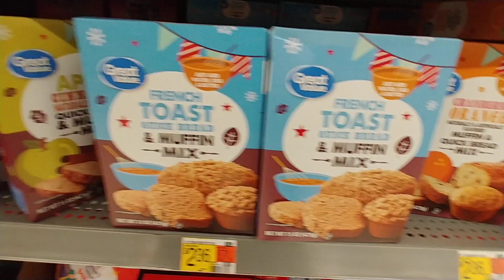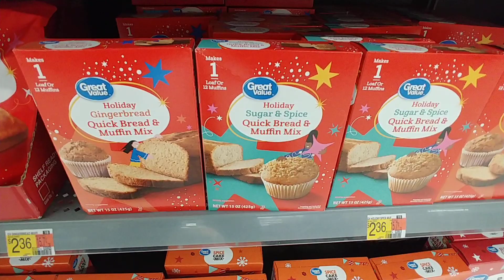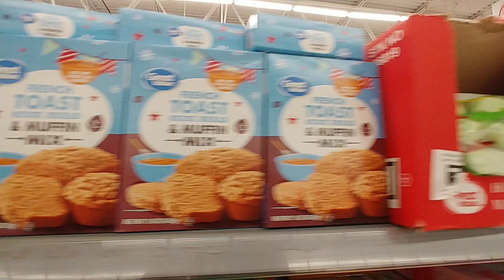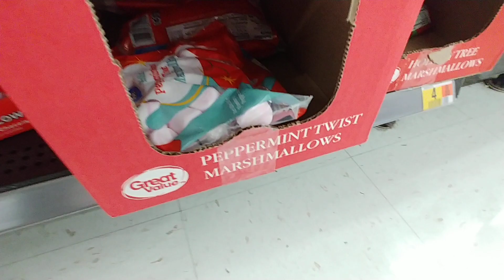Holiday Baking Island Pt. 1 at Walmart - 2023 holiday baking island walmart #2023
Holiday Baking Island Pt. 1 at Walmart - 2023